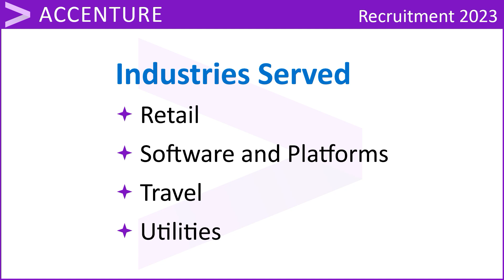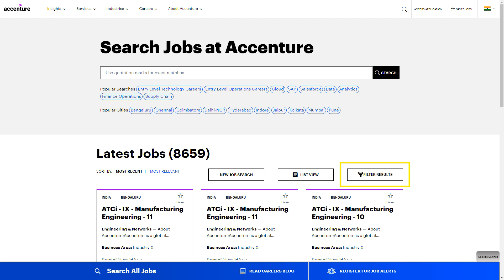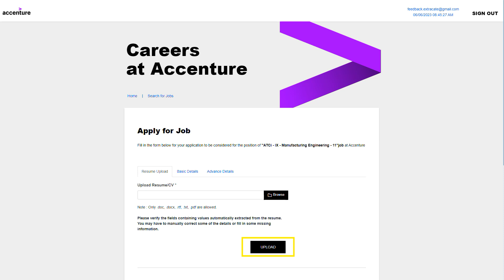IT Job : Accenture | Recruitment Aug 2023 | Software Developer Job | India | in Tamil